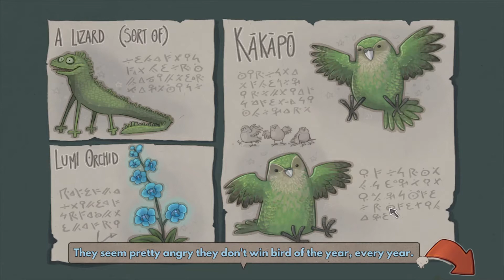Chook and Sosig Walk the plank (part 2) What do I do with the sandpaper?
this is a fun point and click story telling game.  We are pirates with a plan?